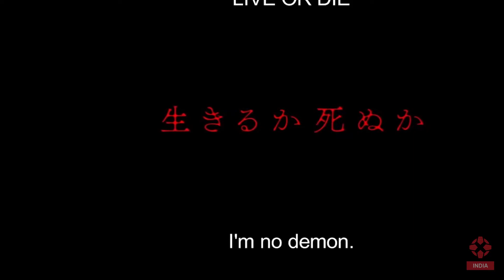IGN Hindi Weekly Fix 13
Iss hafte ke fix mein, Division 2 ka open beta, Call of Duty campaign mode ke saath, Devilman Crybaby aur My Hero Academia ki jeet.